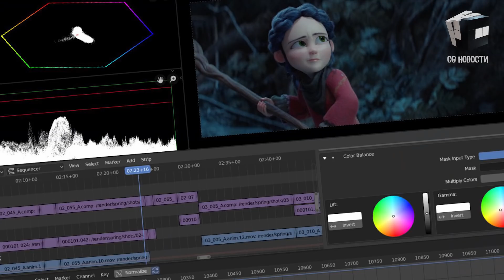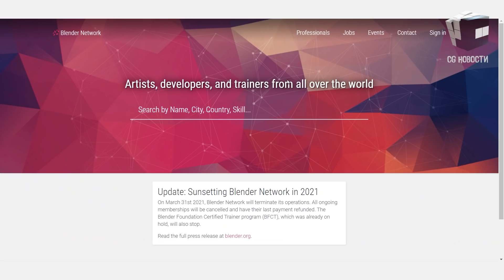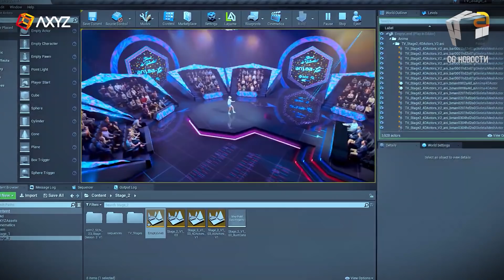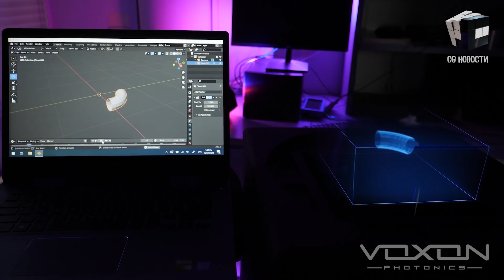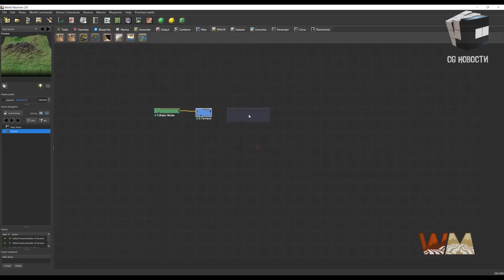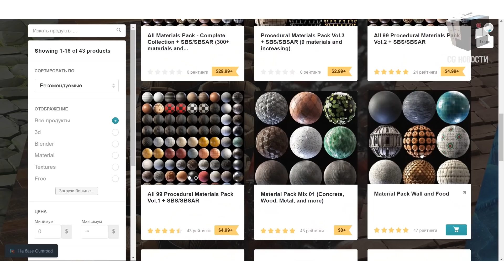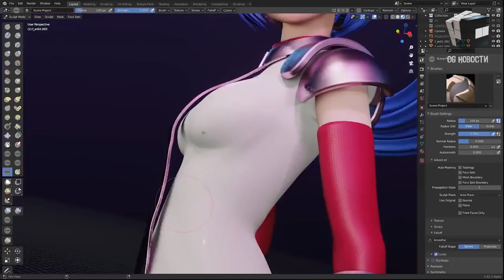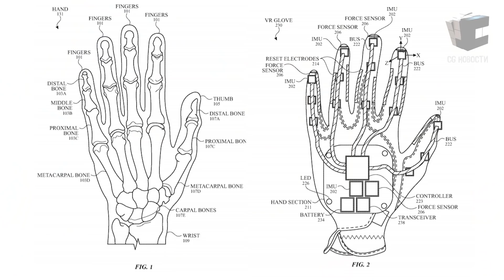CG НОВОСТИ #32 Element 3D | Blender | Gumroad | Octane Render | Agisoft | Apple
В этом выпуске:
- Element 3D V3 в первой половине 2021 года
- Gumroad получает $11 млн. годового дохода
- Голограммы на дисплее Voxon
- Pablo Dobarro будет стримить на Twitch

0:00 - Привет, друг
0:13 - Element 3D V3 в первой половине 2021 года
0:41 - Дорожная карта Blender на 2021 год
2:00 - Как работает Gumroad
2:42 - Octane Render для Cinema4D 2020.2-RC6
2:58 - Anima 4.1 для анимации людей и толпы
3:49 - Agisoft Metashape 1.7
4:37 - Голограммы на дисплее Voxon VX1
5:22 - Deep FX 0.5 для анимации и моделирования
5:59 - Новая сборка World Machine
6:43 - Плагин Push Pro для 3ds Max
7:14 - Terragen 4.5 для создания ландшафта
8:06 - Бесплатные паки PBR материалов для Blender
8:22 - Аддон FractureMod для Blender
8:54 - Pablo Dobarro будет стримить на Twitch
9:18 - Игры next-gen с использованием Unreal
9:40 - Бесплатный контент на Unreal Marketplace
10:23 - Apple получила патент на VR перчатки
10:56 - Новости каждый понедельник